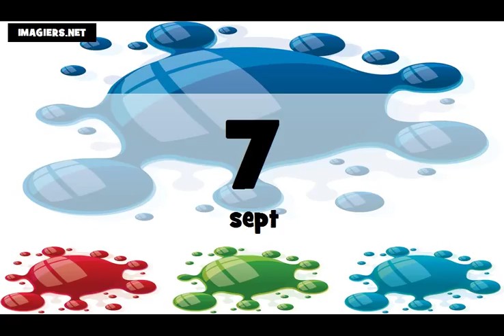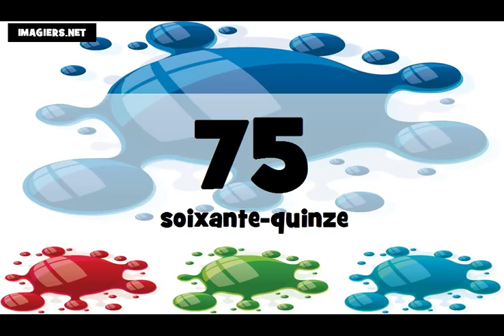Learn French # The numbers 0 = 100